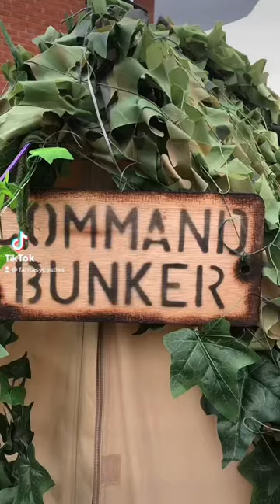Army themed bell tent sleepover party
We cover Telford & Shrewsbury, Shropshire